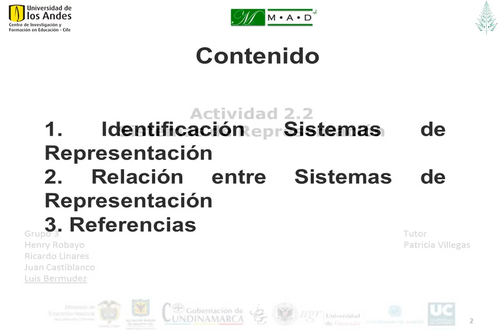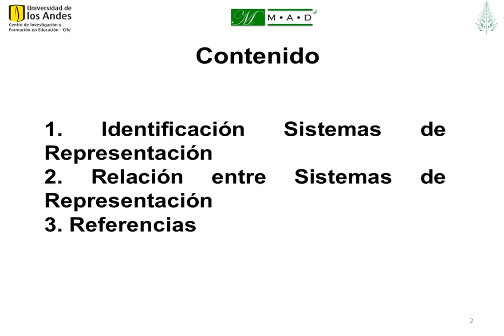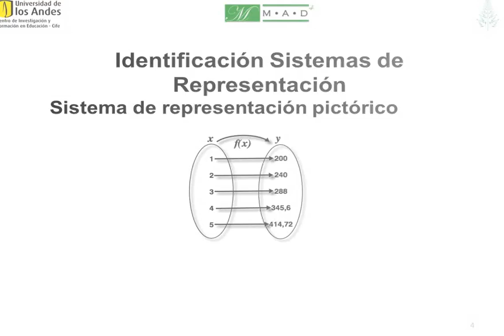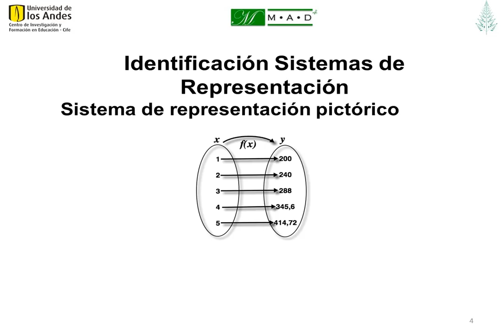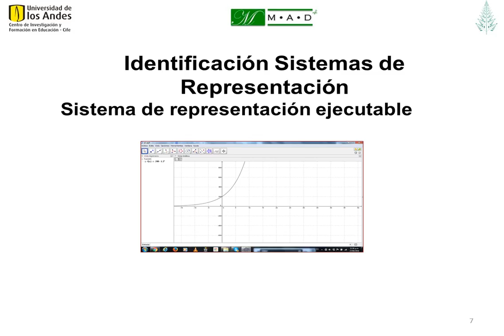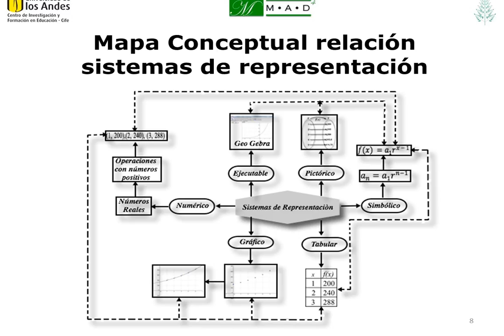Sistemas representación: interés compuesto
En esta actividad, los estudiantes deben dar sentido a la noción de sistemas de representación como organizador del currículo; y producir los sistemas de representación de su tema.